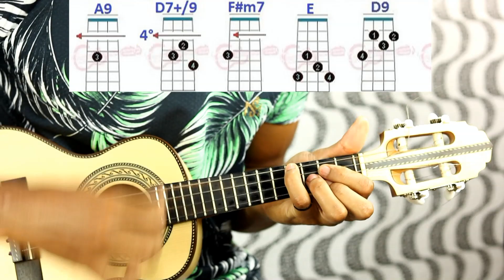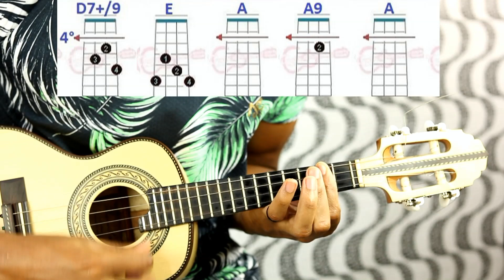Cifras / A sorte nos sorrio / Dilsinho -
MEUS CURSOS -
Curso / Aprenda várias músicas de forma simplificada -
CURSO DE ESCALA:
TOQUE E TIRE MÚSICA DE OUVIDO:
Curso de Batida do Nível zero ao avançado -

CURSO DE BORDÃO, BAIXARIAS -
 veja os modelos e valores abaixo:
CAVACOS MACIÇOS -